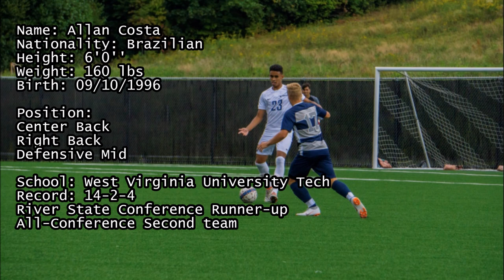Allan Costa #23 - Center Back - WVU TECH HIGHLIGHTS 2018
NAIA River State Conference Runner-up
NAIA River State All-Conference Second Team
NJCAA D3 National Runner-up
NJCAA D3 National All Tournament Team